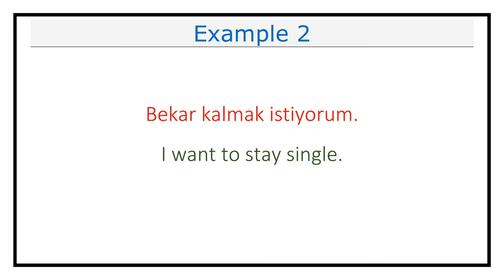Pronunciation of Bekar (Bachelor/Single) in Turkish (Lesson #358)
This video explains how you pronounce Bekar (Bachelor/Single) in Turkish.

It also includes examples on how to use Bekar (Bachelor/Single) in different contexts.

Bekar in Turkish means Bachelor/Single in English.